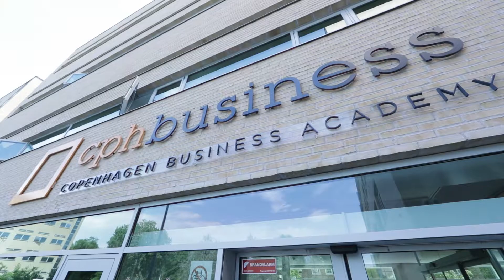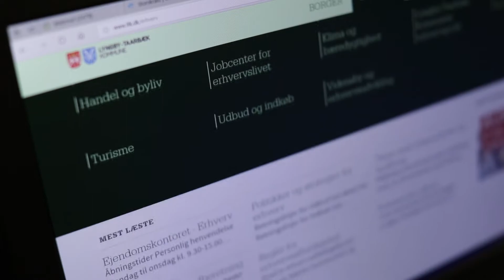Vidensbynetværk for Mindre Virksomheder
Produceret for Lyngby-Taarbæk Vidensby af Motional Aps